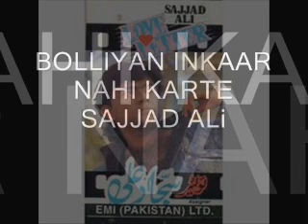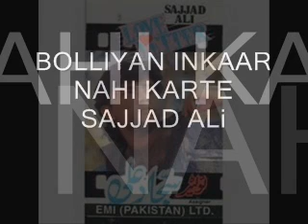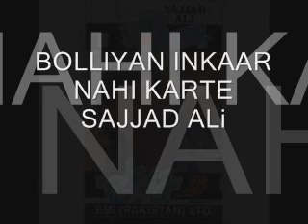SAJJAD ALI INKAAR NAHI KARTAY